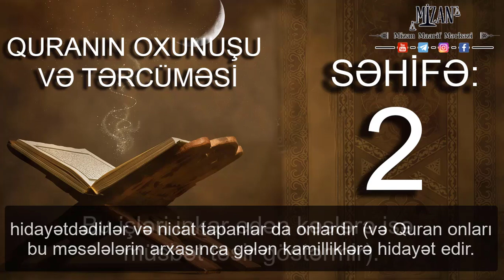Quranın oxunuşu və tərcüməsi - Səhifə 2